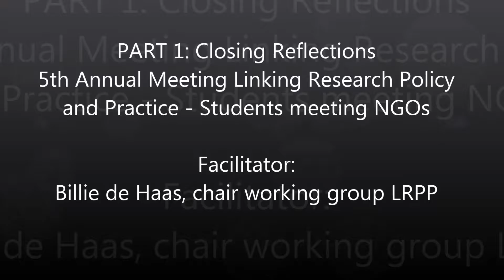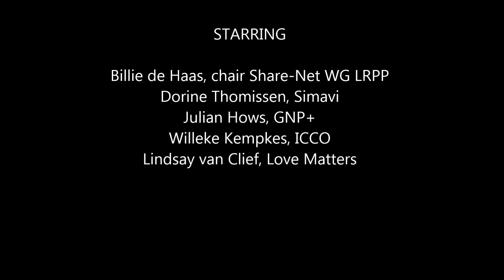PART 1: 5th Annual Share-Net Meeting Linking Research, Policy and Practice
This video contains PART 1 of the closing reflections on linking research, policy and practice, recorded on 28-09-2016 during the 5th Annual Share-Net Meeting on Linking Research, Policy and Practice - Students meeting NGOs. This meeting brings together students who have finalized their Master research with researchers, practitioners and policy makers in the field of SRHR and HIV/AIDS.

This session is organised by the Share-Net Netherlands working group “Linking Research, Policy and Practice”. Its aim is to increase the practical relevance of research outputs and to create and encourage knowledge sharing in order to improve evidence-informed policy and practice.

Our objective for this meeting is to share relevant insights and evidence and to stimulate discussion about the implications of these insights. Presenters will share recommendations for practice and/or policy, after which presenters and session participants will be invited to reflect on strategies to bring these recommendations into practice.